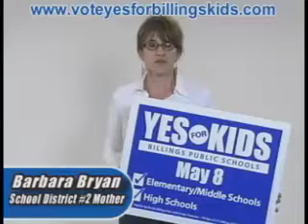Vote Yes For Kids #1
Support your kids by voting yes in the May 8th school mill levy election.